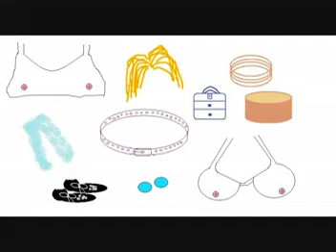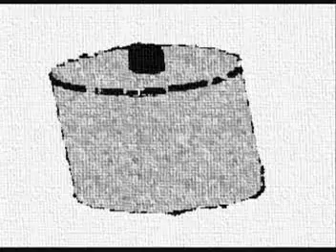19. Meldung!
Jetzt wird wieder gefeiert!

Und mein treuer Kamerad Vittorio kommt nun endlich in den Genuss, ein geehrter und ausgezeichneter Mann zu sein!